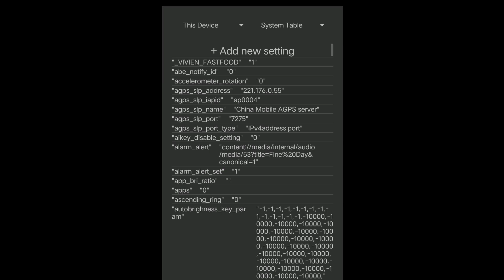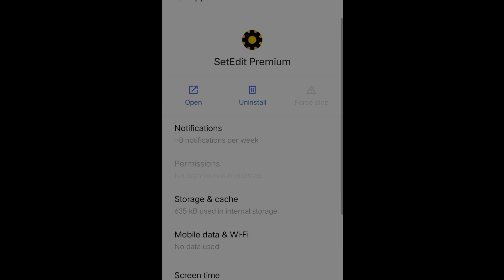these setedit commands will give you 95% headshot rate 🔥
Topics Covered :-

1. External Headshot settings free fire
2. Free fire Headshot settings
3. Top-5 Headshot external settings
4. Headshot external settings
5. Free fire Headshot settings
6. Headshot sensitivity
7. Headshot external settings under Developer option
8. Free fire new Headshot settings
9. Storm shakti Headshot settings
10. Top-5 Headshot settings in free fire max

2. How to become noob to pro in free fire,
3. Free fire movement speed trick,
4. Free fire 360 Degree Gloo wall trick,
5. How to increase movement in free fire,
6. Free fire sit up gloo wall trick,
7. Raistar Jaise kaise khele,
8. How to become pro player in free fire,
9. Free fire me pro kaise bane,
10. How to play free fire like Raistar,
11. Free fire me headshot kaise mare,
12. Free fire tournament tips and tricks,
13. One tap headshot trick,
14. Desert eagle one tap headshot trick,
15. Free fire headshot trick,
16. Free fire headshot setting 2022,

Thank